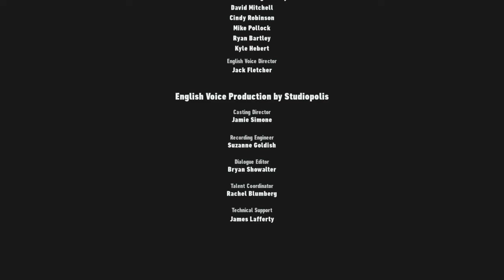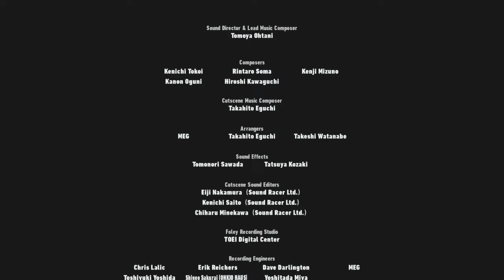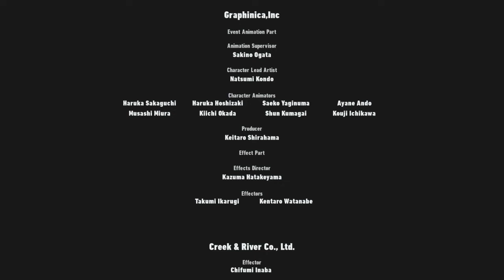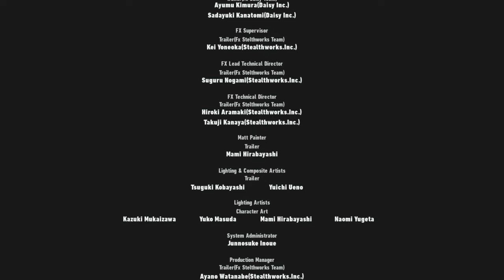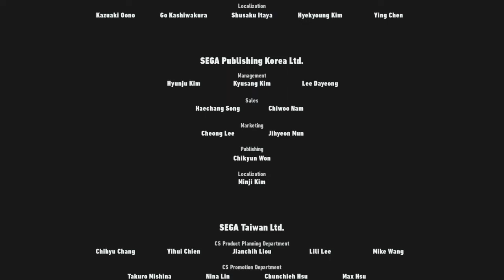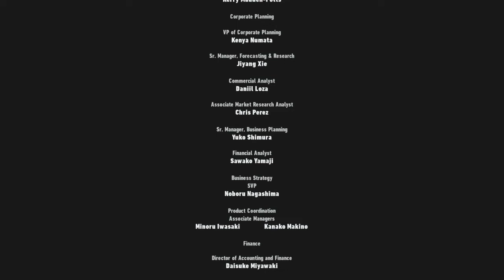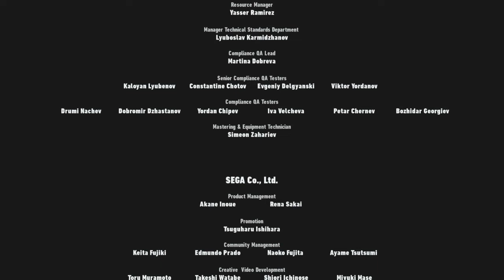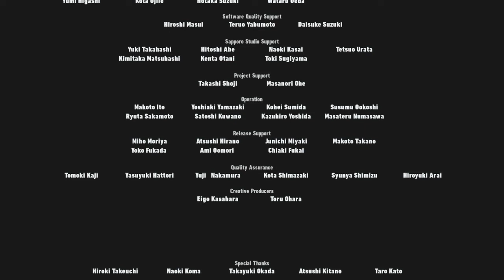SONIC FRONTIERS_Super Sonic vs. Supreme Titan and The END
Hey everyone. I hope you all enjoyed this awesome video and have an awesome Day.